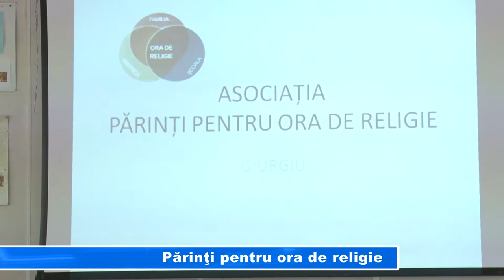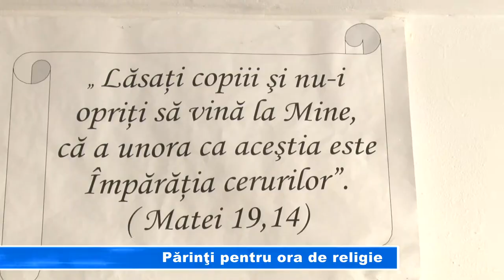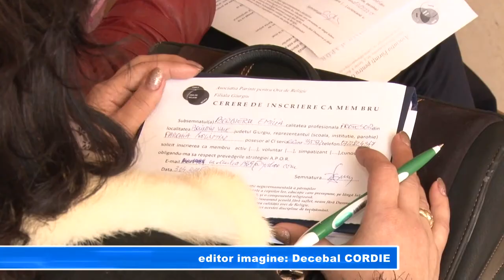Părinţi pentru ora de religie